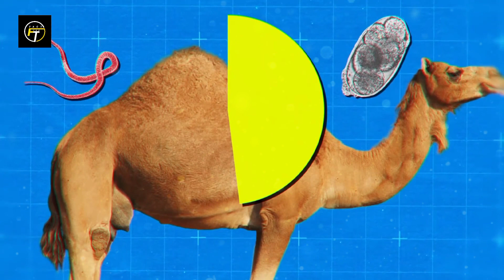Amazing Facts About Camel| Fact Top